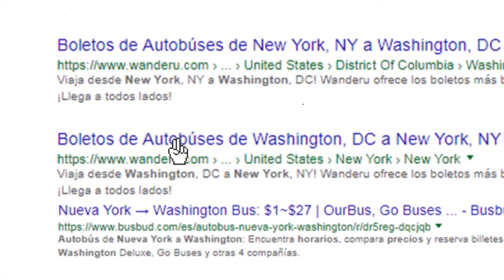DRAC NOVELL INTERNATIONAL 2018 BRANDED CONTENT BRONCE LENGUAS SIN BARRERAS EOI